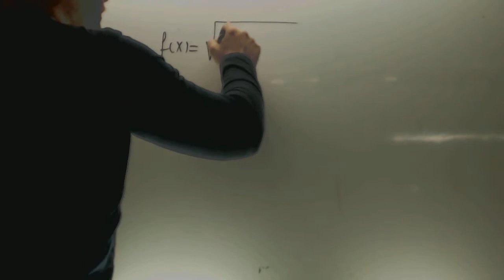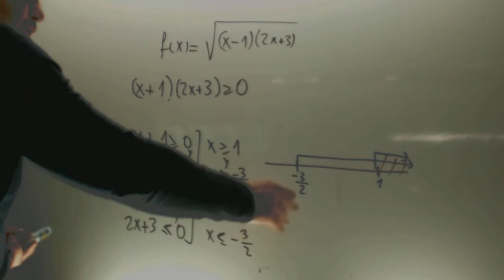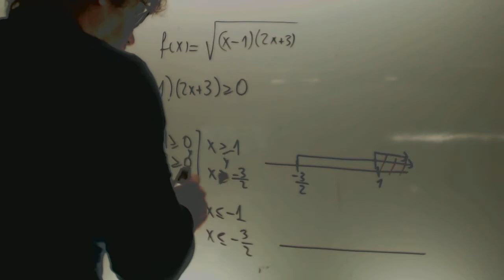Dominio de funciones con radicales Matematicas 1 Bachillerato Academia Usero Estepona